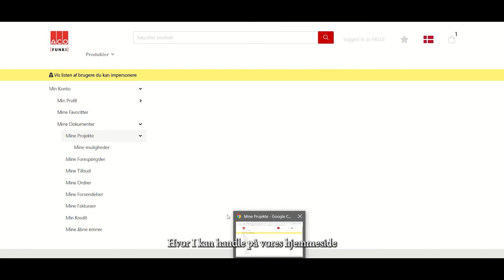Brev med login